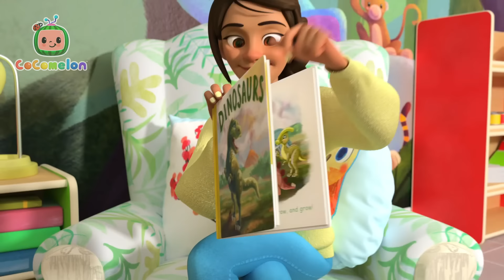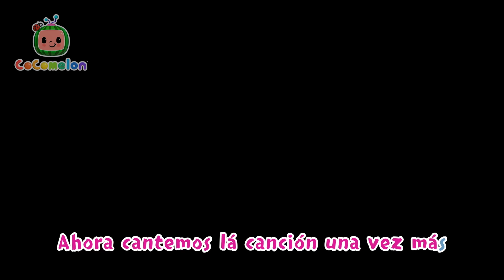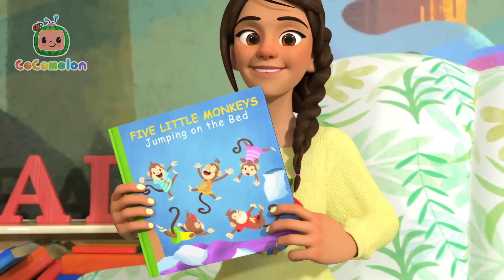El Oso | CoComelon y los animales 🍉| Dibujos animados para niños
¡JJ ha perdido su osito de peluche! No te preocupes, el Oso lo ayudará a encontrarlo. El Oso lleva a JJ por toda la naturaleza para encontrar su osito perdido. ¡Cruzan la montaña, el río, entran en el bosque y regresan a la casa del árbol! Encontraron a Stuffy, el osito de peluche, en la caja de juguetes.

El oso fue a la montaña.
A ver que podía encontrar.
Y lo que pudo ver…
Fue solo el otro lado.
Fue lo que pudo encontrar…

El oso cruzaba el río.

El oso se fue al bosque.

La música está disponible en todas las principales plataformas de streaming ahora

Episodios:

00:00 El oso fué a la montaña
04:22 Itsy Bitsy Pajarito
07:07 Navidad en la granja
09:50 ¿Dónde están los patitos?
12:35 Cita de juegos con cachorros
15:12 Los tres gatitos
17:44 La canción de las sombras
20:35 El cumpleaños de JJ en la granja
23:11 Cinco Patitos 2
25:53 Canción de baño de Bingo
28:22 CCM0286 - El viejo MacDonald (Versión para bebés)
31:05 Un pez vivo atrape
32:53 Adivina el animal
36:20 Las mascotas
39:17 Los Dinosaurios
42:14 El baile animal
45:06 Mi perro, Bingo
47:41 Mary tenia un corderito
50:26 Ovejita negra
52:52 BINGO
55:33 Los tres cerditos (Version Piratas)
59:03 Animales Marinos
1:01:24 El viejo MacDonald tenía una granja
1:03:53 Alcancía de cerdito
1:06:45 Ovejita negra (Simulación)
1:09:20 Itsy Bitsy Araña
1:11:27 El hámster perdido
1:14:05 Este Cerdito
1:17:58 Contemos manzanas
1:20:50 La marcha de las hormigas
1:24:43 Pijamada de Jelly Bean
1:27:48 Peluchín, peluchín
1:30:30 La mascota de la clase
1:32:58 Rema, Rema, Rema tu bote
1:35:34 Familia dedos
1:37:47 Bebé tiburón
1:39:51 Canción de campamento
1:42:23 La señorita Muffet
1:44:48 Diez patitos
1:47:24 Bebé tiburón
1:49:32 Los números
1:52:21 El Ratón del Campo y El Ratón de la Ciudad
1:59:41 El conejito Fú Fú
2:02:23 Los tres cerditos
2:05:31 Dónde está mi cachcorrito
2:08:00 Bingo en la granja
2:10:20 Cinco monitos
2:13:25 Diez pequeños dinosaurios
2:17:10 Salgamos de excursión
2:19:47 Cinco pequeños polluelos
2:22:48 Bebé tiburón
2:25:01 Amo las montañas
2:27:57 Buscando a Bingo
2:30:40 123 - Un Pez Vivo Yo Atrapé
2:33:52 Las ruedas del autobús - Animales de fantasía
2:36:27 Oveja negra - Animales de fantasía
2:39:03 Decoremos nuestra villa - Animales de fantasía
2:41:48 La casa embrujada de Emmy
2:44:21 El cohete a la luna de Mimi
2:46:58 Bajo del mar (Submarino)
2:49:36 Cumpleaños de Emmy
2:52:06 Así se hace - Pirata
2:54:37 El viejo MacDonald - Animales de fantasía
2:57:12 Emmy está enferma